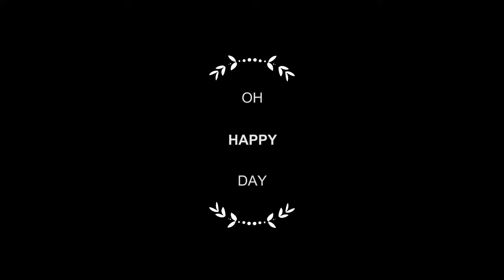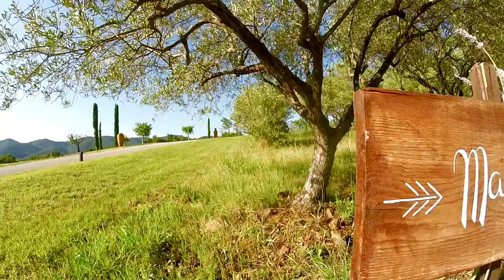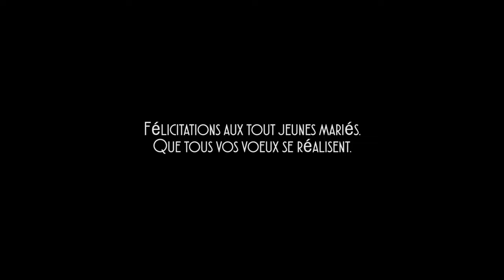Mariage Stéphanie & Thomas